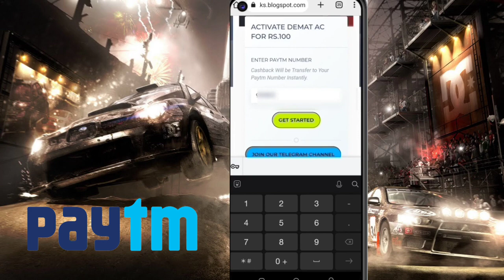🤑Today New Campaign Loot Offer 200₹+300₹+₹ Instant Paytm Cash || Tasks💰Campaign BUG|| New Paytm app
Code: 25Y4CZ

campaign loot
short video
earning app
paytm cash
instant paytm cash payment
new short video earning
paytm crazy loot
shorts
paytm offer loot
paytm cash instant payment
short
rkvearning
campaign loot offer
viral video
viral
shorts viral video
youtube short viral
new short earning app
new paytm loot offer
new
paytm earning appp
paytm wallet
today new campaign today
new tricks
free paytm cash loot
new earnings trick
unlimited trick
sm simple earning
paytm new offer today
today offer
paytm cash campaign today
paytm cashback
new campaign loot offer instant paytm cash